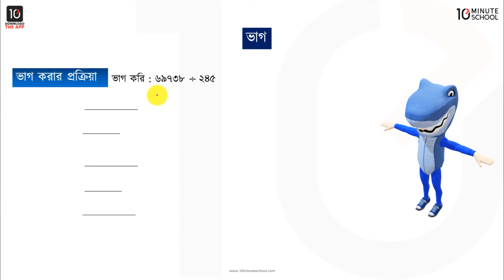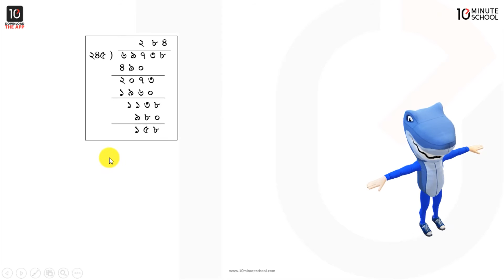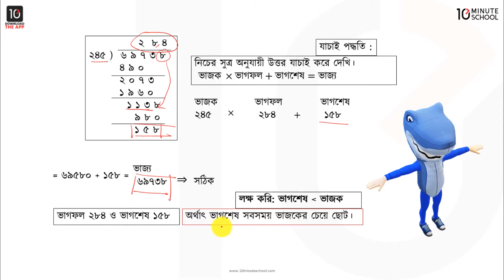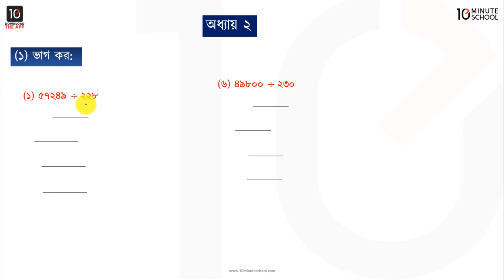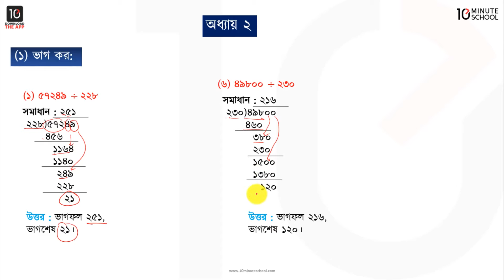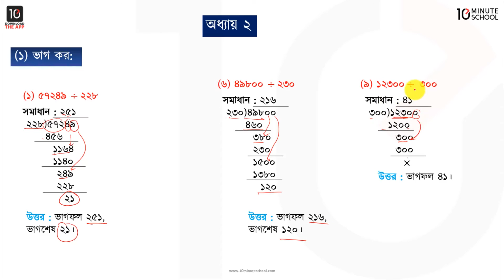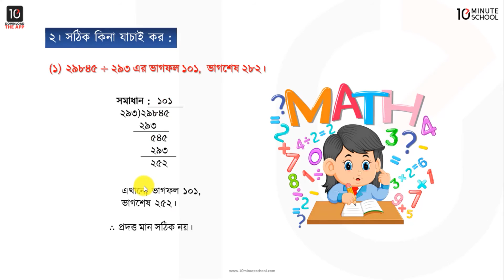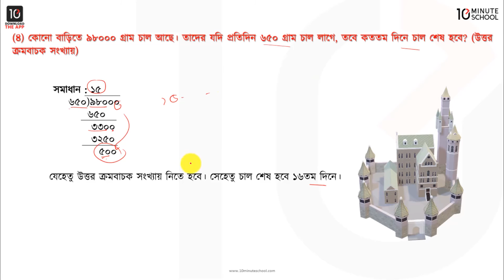অধ্যায় ২ : ভাগ (Division) [Class 5]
ছোটদের জন্য আমাদের কোর্সসমূহ:
একাডেমিক:

Series: Math [Class 5]
Instructor Name: Anika Mahzabin